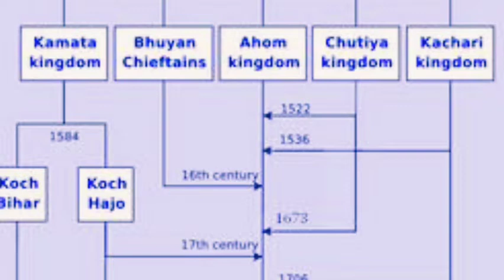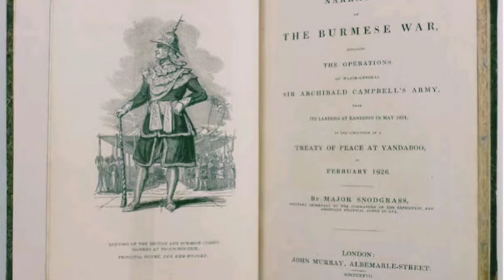INDEPENDENCE DAY SPECIAL//AZAADI// HISTORY OF ASSAM & INDEPENDENCE// FEAT. MOM, DAD, SIS & BRO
**Correction Yandaboo treaty -1826**
This video is about INDEPENDENCE day. It's the 74th Independence day and did we move from the past yet? Did we break the chains that hold us captives? Watch this video to find out what Independence means to people. Also, learn about Assam's history and its Independence from this video.